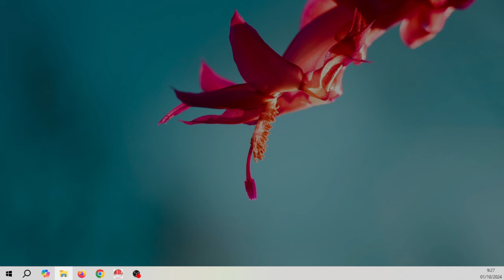Buku Nyanyian (BN) No.671 SIAPA YANG MAU BRITAKAN (Ayat 1-2)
Buku Nyanyian (BN) dengan instrument Musik Box Gereja, sangat membantu saudara dalam belajar bernyanyi, dan juga panduan menyanyikan BN, untuk menguasai lagu seperti karaoke.